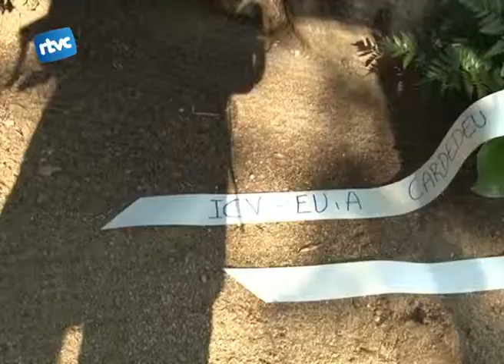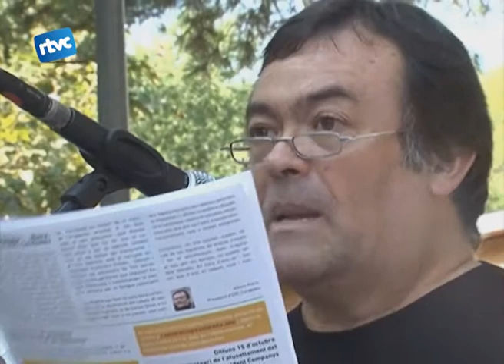Tots menys el PP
Els partits polítics municipals, excepte el Partit Popular, van fer la tradicional ofrenar al monument de l'11 de setembre del Parc Pompeu Fabra dimarts passat. Una diada, marcada pel crit "cap a la independència de Catalunya".